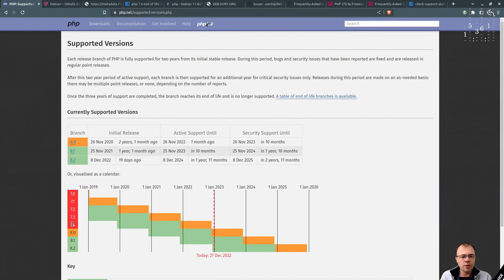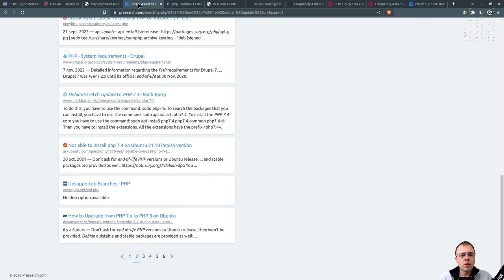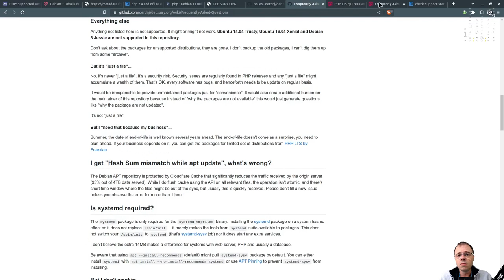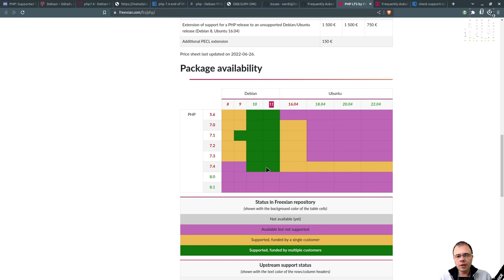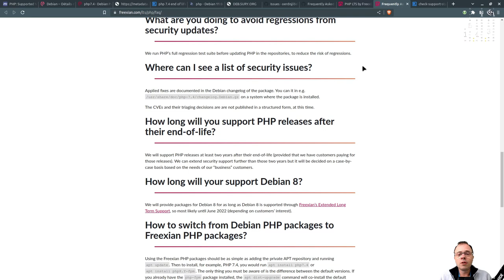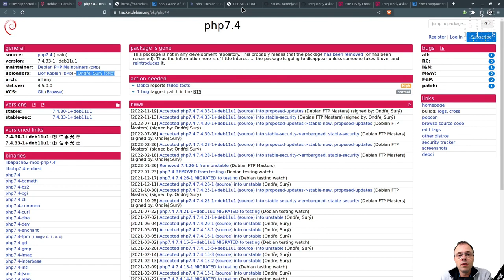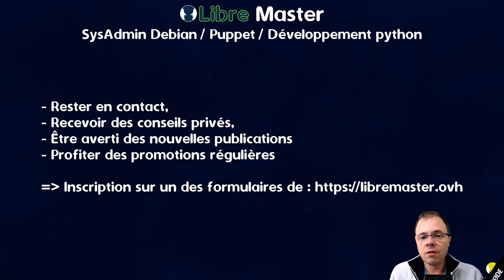Très inquiétant : PHP 7.4 est-il obsolète sur Debian 11 ?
🏁 PHP 7.4 est-il obsolète sur Debian 11 ?

PHP 7.4 est arrivé en fin de vie fin novembre 2022 mais c'est toujours la version officielle sur Debian 11.

Que va-t-il se passer en cas de faille de sécurité ?

👉 En complément, inscris-toi dans mes contacts sur mon site pour être averti des prochaines vidéos